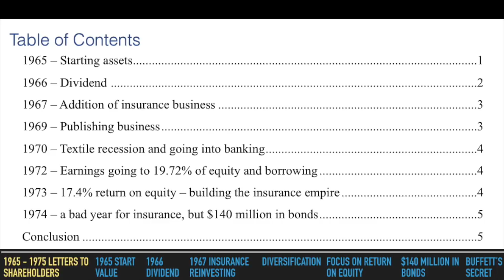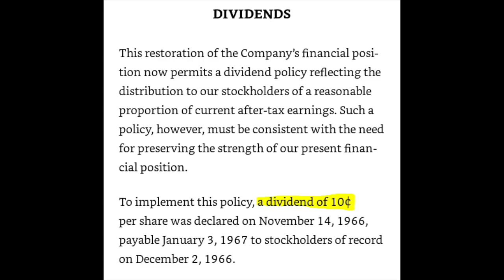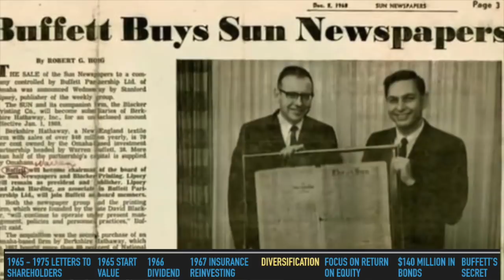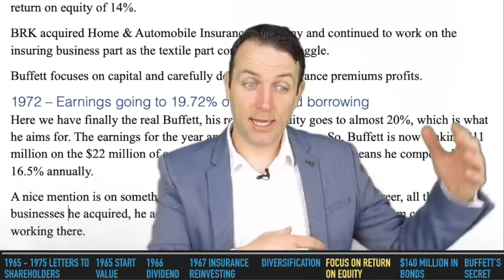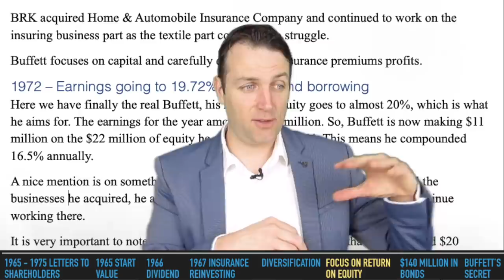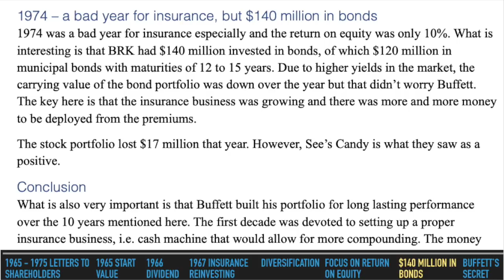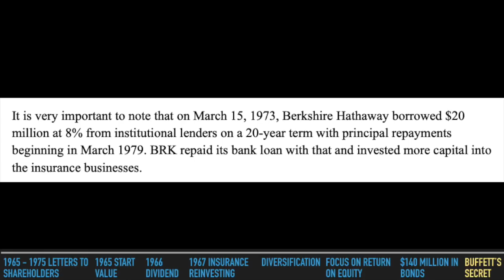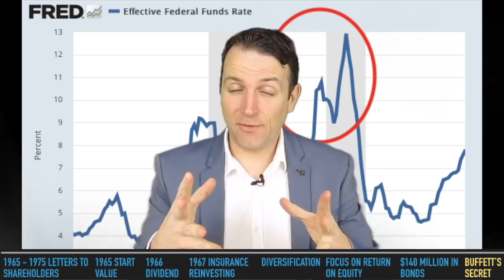Buffett's Investing Secrets from Letters to Shareholders 1965-1975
Buffett's Investing Secrets from Letters to Shareholders 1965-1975  in a little documentary is an excellent way to learn about business and stock market investing. The key Buffett rules are cash flows, compounding, high return on equity. He actually doesn't care much about what the stock market does.

I am also a book author:
Modern Value Investing book: